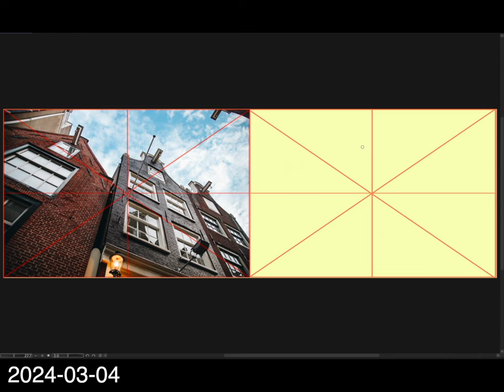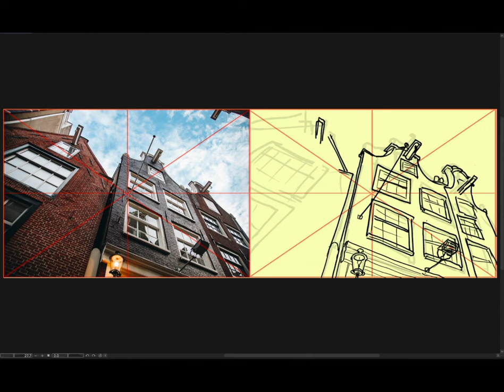[Background Sketch] 2024-03-04 月曜日